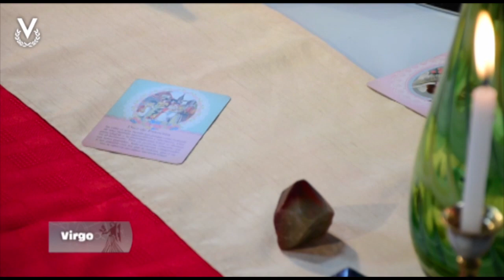Virgo - 12_01_2023 - Los Astros